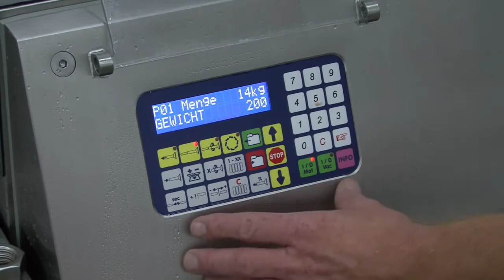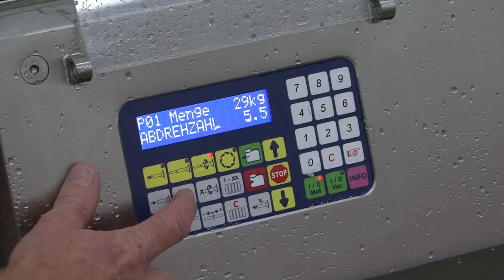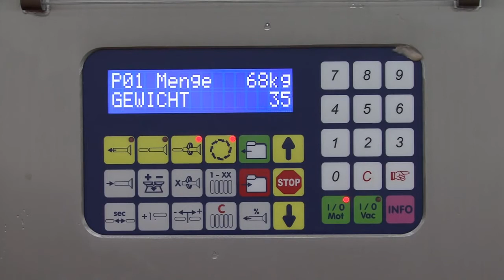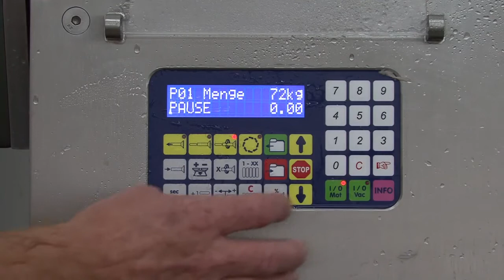POUSSOIR à piston FREY type KOMPAKTA 2-30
Construction machine en acier inoxydable AISI 304,
Commande par microprocesseur C60H,
Fonctions portion et torsion,
Torsion réglable de 0 à 9,9 tours,
Réglage des portions de 5 à 10 000 grammes,
Rendement du portionneur : 250 coups/min,
99 programmes,
Trémie : 30 litres,
Pression de remplissage : 30 bars,
Puissance : 3,3 kW,
Branchement : 400 Volt – 50 Hz